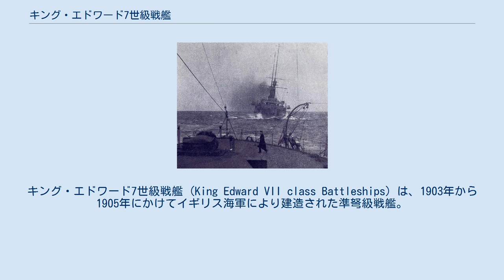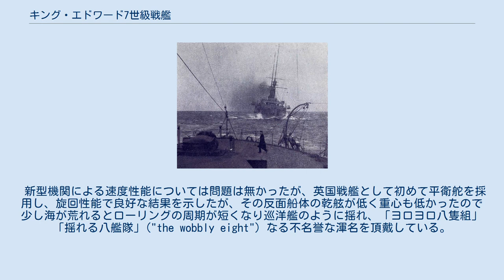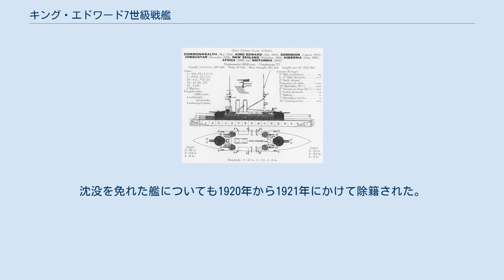キング・エドワード7世級戦艦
キング・エドワード7世級戦艦 (King Edward VII class Battleships) は、1903年から1905年にかけてイギリス海軍により建造された準弩級戦艦。
 本級の副砲に採用された23.4cm単装砲塔の写真。
 荒天の中、波浪を突いて航行する本級の写真。
 本級は当時急成長を遂げていた日米独の艦隊に対抗するために建造された。
日米艦隊については、艦隊の規模は英国よりも小さいものの後の日本海海戦で有用性が証明される副砲が従来に比べ増強されており、英国もこの重要性を認識していた。
このために主砲の大口径化と同時に副砲の増強が図られた。
 本級の副砲の設計はマジェスティック級戦艦の他にいずれも6インチ砲を備えるカノープス級、フォーミダブル級、ダンカン級などを参考に決定された。
本級は中間砲に装甲巡洋艦でも広く採用された9.2インチ速射砲 (234mm)を採用し、さらに速射性能も向上させた。
 揺れるヒンドゥスタンの写真。
 新型機関による速度性能については問題は無かったが、英国戦艦として初めて平衛舵を採用し、旋回性能で良好な結果を示したが、その反面船体の乾舷が低く重心も低かったので少し海が荒れるとローリングの周期が短くなり巡洋艦のように揺れ、「ヨロヨロ八隻組」 「揺れる八艦隊」("the wobbly eight") なる不名誉な渾名を頂戴している。
ボイラーには、英国海軍の戦艦で初めて重油噴射式の石炭・重油混焼缶が採用された（ニュージーランドを除く）。
これによってボイラー圧を容易に上げることができるようになり、加速性能が向上した。
 しかし1906年にドレッドノートが建造されたことでキング・エドワード7世級は早々と時代遅れな艦となってしまった。
コモンウェルスについては1918年に近代改装が施され、砲手の練習艦として利用されている。
 本級に属する艦は全て第一次世界大戦に参加した。
沈没を免れた艦についても1920年から1921年にかけて除籍された。
 「世界の艦船増刊第30集　イギリス戦艦史」(海人社)   ウィキメディア・コモンズには、キング・エドワード7世級戦艦に関するカテゴリがあります。